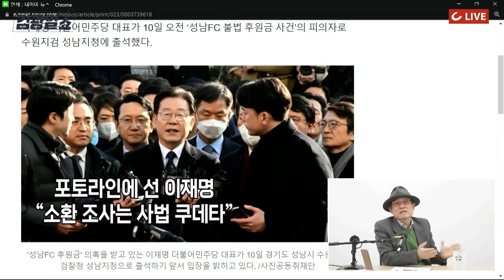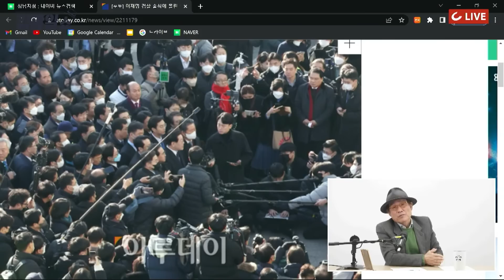[김광일쇼] 이재명의 '모순투성이' 입장 표명 전격 해부!